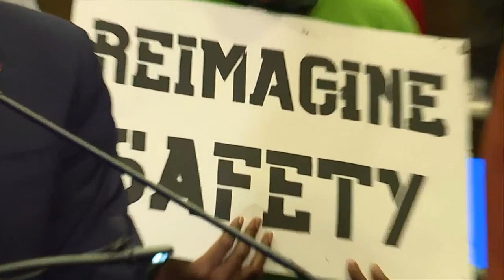MAYOR LUCAS, DUNAS INTRODUCE PRE-ARREST DIVERSION LEGISLATION